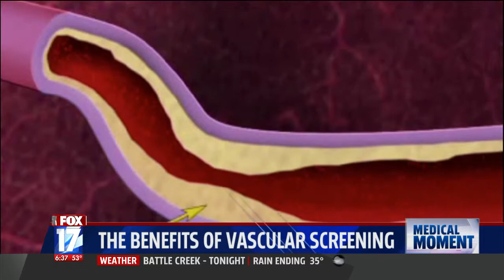Benefits of vascular screening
Proper diet and exercise are great ways for one to keep their heart healthy, but undergoing vascular screening also complements these healthy behaviors, especially for people with a family history of heart and vascular problems. Dr. Stefano Bordoli explains how the benefits of the pain-free screening process.